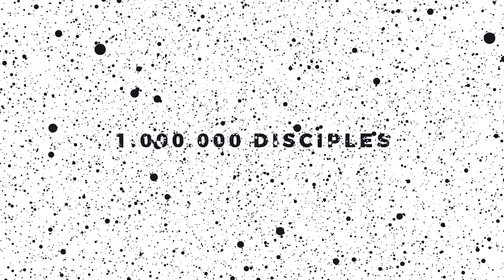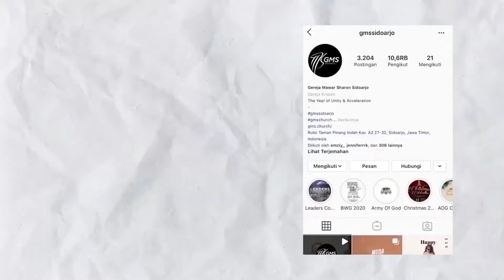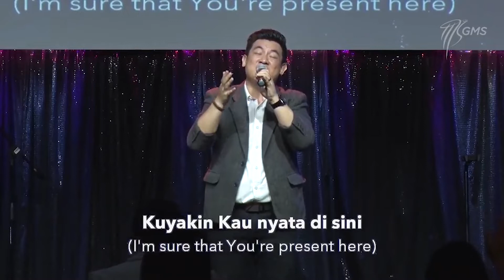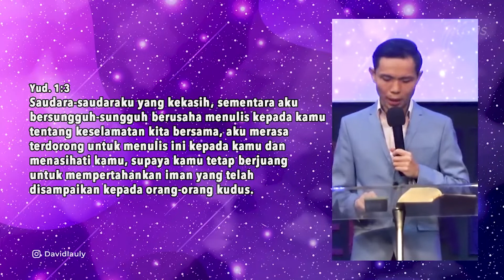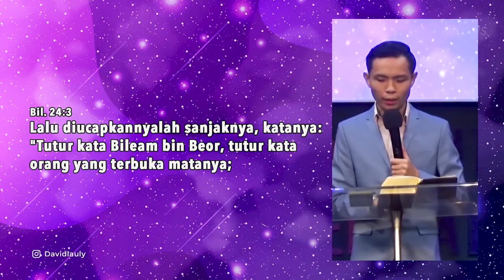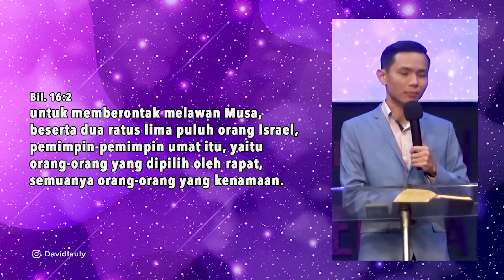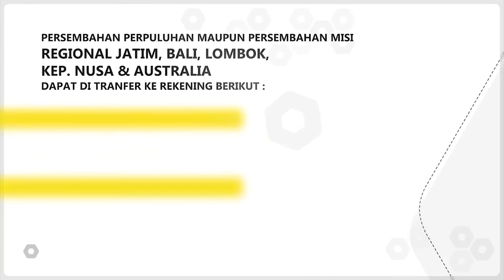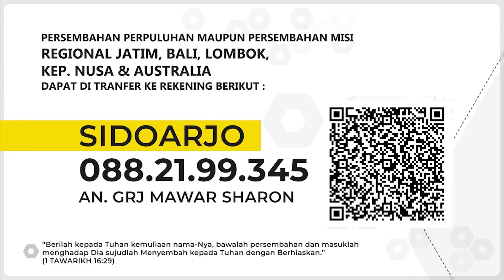GMS Mataram Onlline Service - May 24th,2020